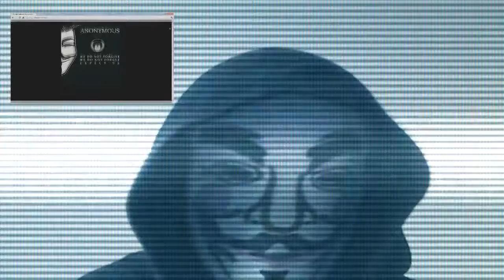Anonymous BR - Invadindo Central Rede Globo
O site G1.com.br ficou offline terça-feira (10/11) das 4:32 às 4:49 da madrugada.